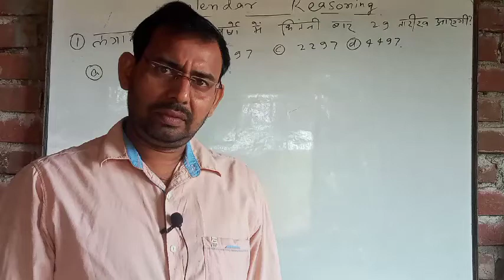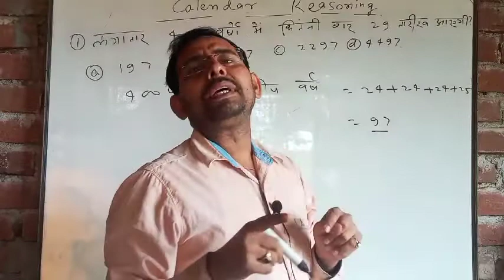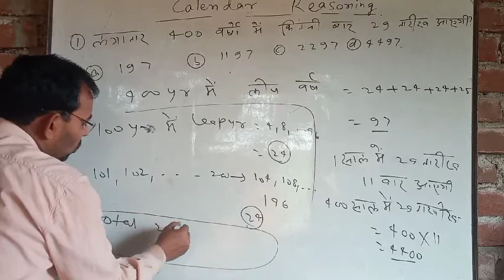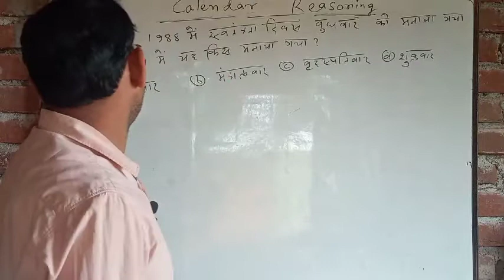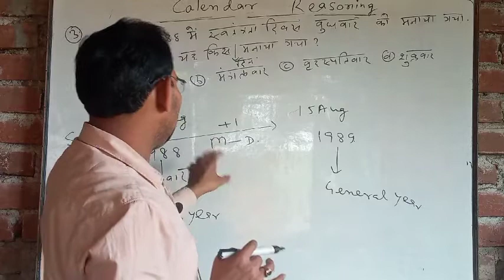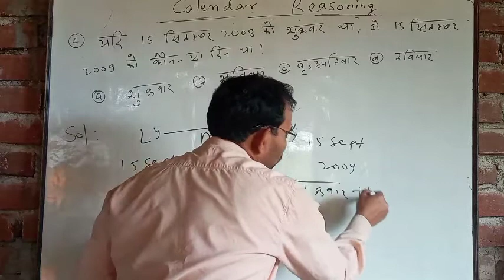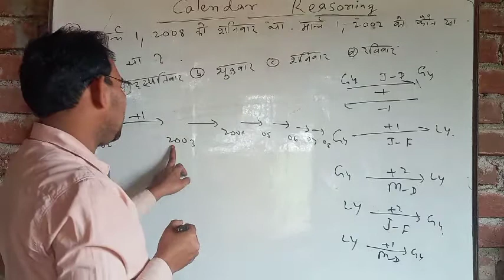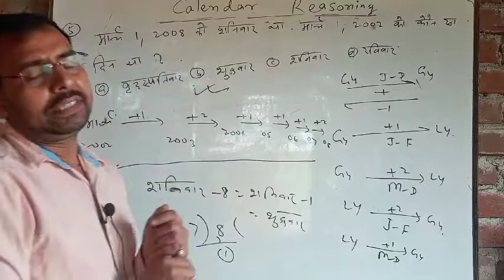CALENDAR REASONING FOR-S.S.C.,C.G.L,BANK PART-1 BY BHARAT SIR